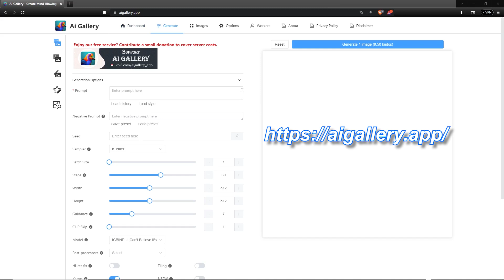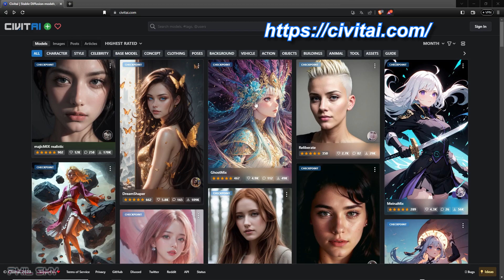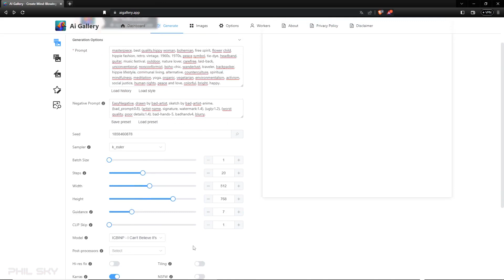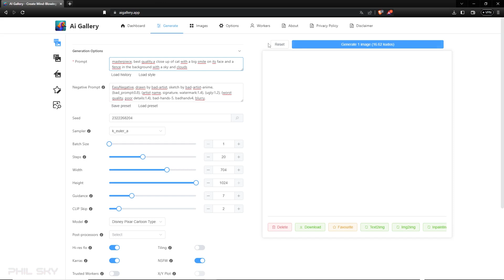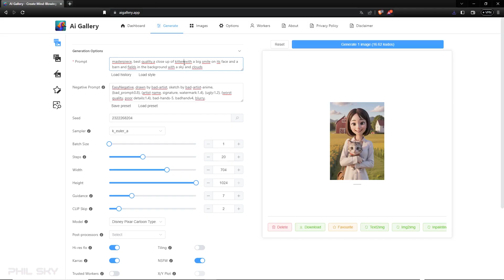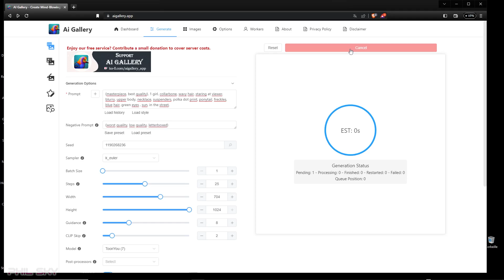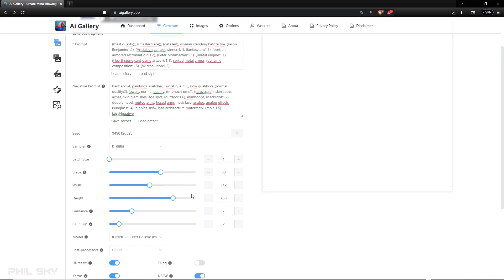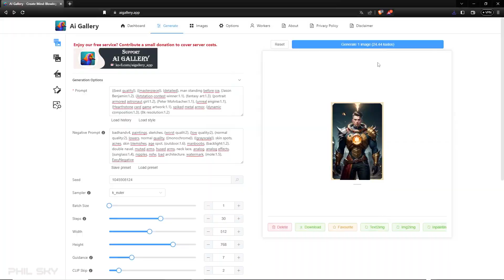ON TESTE UNE IA GRATUITE DE OUF ! ET AVEC UNE ASTUCE JE FAIT DES IMAGES AVEC UN RENDU PRO FACILEMENT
Dans cet épisode on teste une IA, une Intelligence Artificielle gratuite, qui permet de créer très facilement des images de qualités professionnelle à couper le souffle, avec l'aide d'un site internet .
Tout cela est très simple et amusant, et avec toujours des résultats époustouflants.

Liste des vidéos "on teste des IA GRAPHIQUE"

1 - ON TESTE UNE IA GRAPHIQUE GRATUITE POUR FAIRE DES IMAGES 3D STYLE MAGICAVOXEL.

2 - ON TESTE UNE IA GRATUITE DE OUF !!! QUI ANIME ET FAIT PARLER DES PHOTOS ET DESSINS DE VISAGES

3 - ON TESTE UNE IA GRATUITE DE OUF !!! QUI FAIT DES DÉCORS ANIMÉS, DES SKYBOX 3D, A 360 DEGRÈS

4 - ON TESTE UNE IA GRATUITE DE OUF ! ET AVEC UNE ASTUCE JE FAIT DES IMAGES AVEC UN RENDU PRO FACILEMENT

5 - ON TESTE UNE IA GRATUITE DE OUF ! POUR FAIRE DE LA CAPTURE MOTION 3D AVEC DES VIDÉOS PRO FACILEMENT

6 - ON TESTE UNE IA GRATUITE POUR METTRE DES IMAGES 2D EN 3D RELIEF CONTRÔLABLE AVEC SOURIS, FACILEMENT

7 - ON TESTE 4 IA GRATUITES POUR CRÉER DES IMAGES DE DINGUE, FACILEMENT SANS PRISE DE TÊTE EN S'AMUSANT.

8 - ON TESTE UNE IA "GRATUITE" DE OUF !!! AVEC ELLE ON CRÉE, TRÈS FACILEMENT DES TEXTURES 3D DÉTAILLÉES

9 - ON TESTE UNE IA "GRATUITE" DE OUF !!! AVEC ELLE ON CRÉE, DES VIDÉOS ET DES FILMS C'EST DU DÉLIRE...